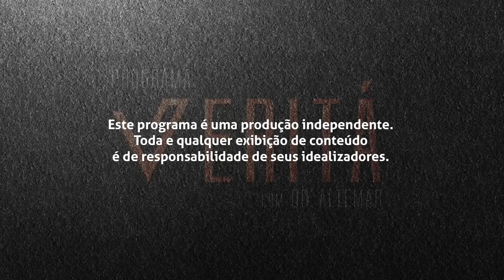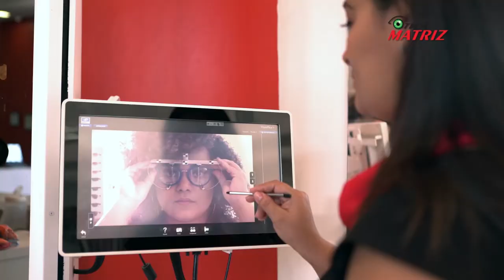Conceito do minimalismo!